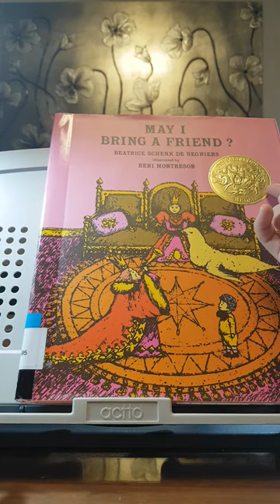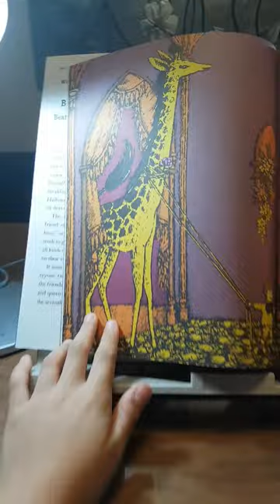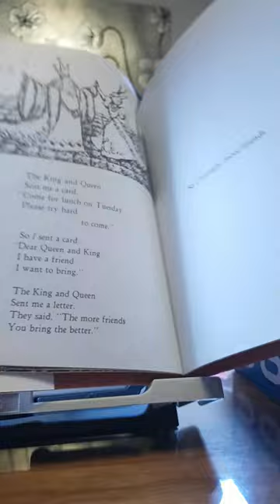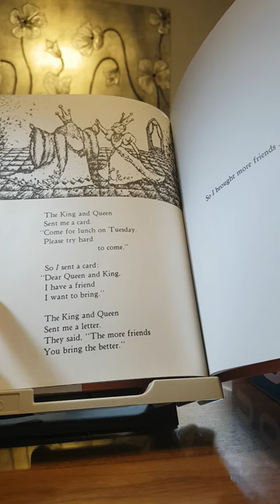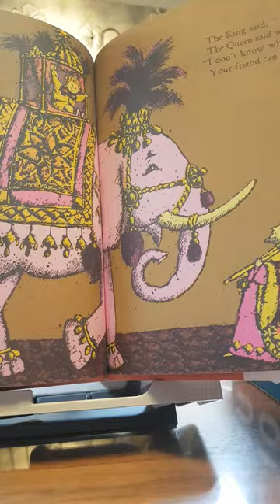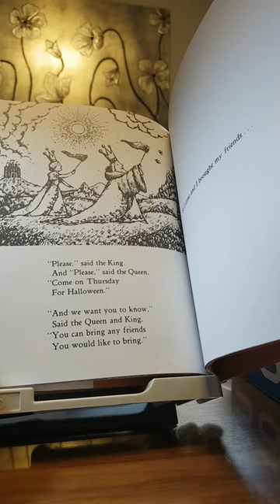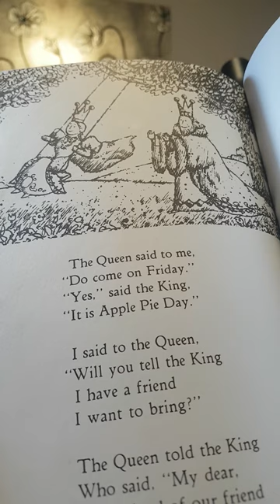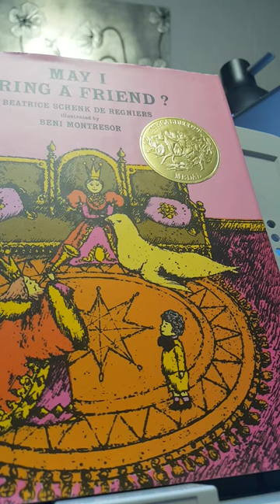May I bring a friend?